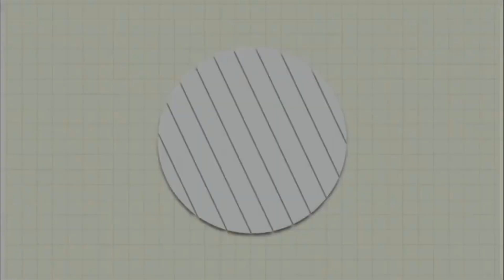Ang MURA pala tumira sa Dubai!!! | Simply Mitch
Welcome to Noor & Ahmed Channel

Dubai Life
Rent in Dubai
Cost of Living in Dubai
Renta sa Dubai
Bahay sa Dubai